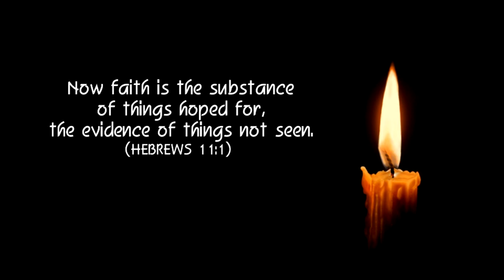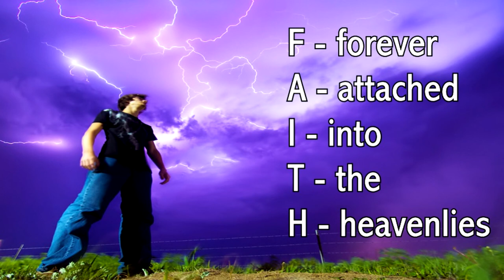Reign of Faith